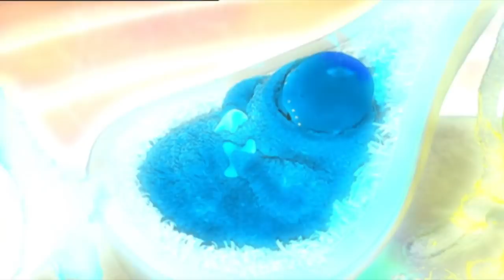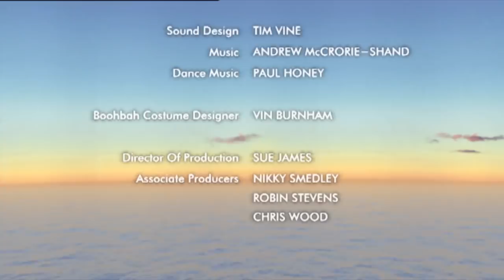💙💛💜 Boohbah | Hot Dog (Episode 26) | Funny Videos For Kids | Animation 💙💛💜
💙💛💜 Boohbah | Hot Dog (Episode 26) | Funny Cartoons For Kids | Animation 💙💛💜

Scrunch up small and stretch out big with the Boohbahs, and do the jumping Bungee Boo dance. In Storyworld, Grandpappa finds a tasty hot dog. But will he end up red-faced when he takes a bite?